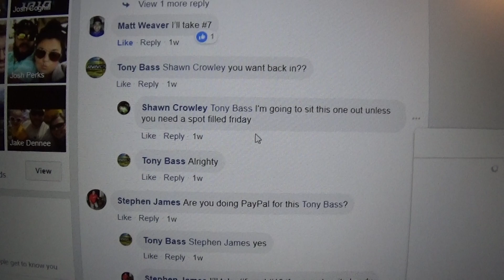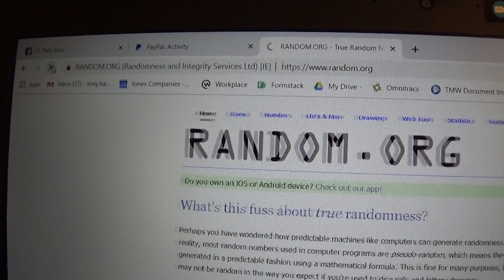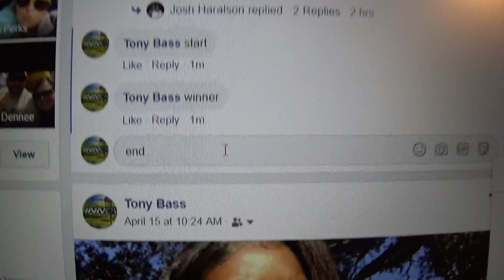mystery box 2